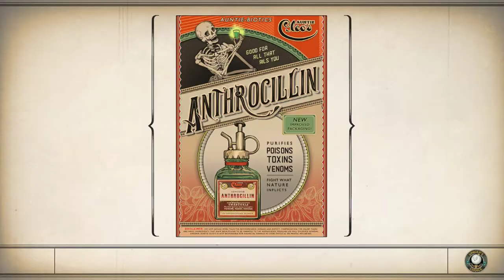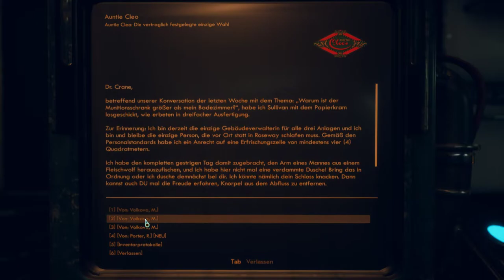The Outer Worlds - Roseway - 11 - [Lets Play] Deutsch German